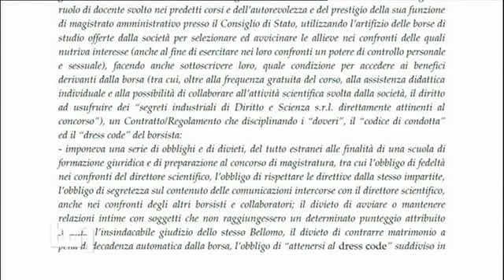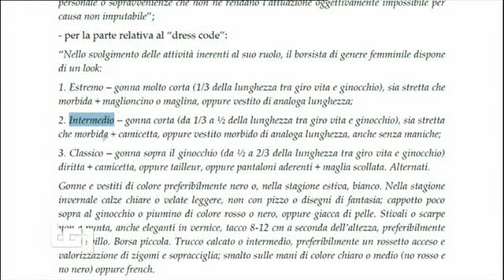§.141/** TG1+televideo 09/07/2019 :title: DRESS CODE A BORSISTE: ARRESTATO BELLOMO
TITOLi TG1-giorno 09 luglio 2019 - MarteDì /PRIMa notizia: domani l'atteso vertice su imMIGRazione

§.901/** PRIMA NOTIZIA TG1-giorno+televideo 09 luglio 2019: domani vertice su imMIGRazione

§.141/** (primati & record) 234 ARRESTI - TG1+televideo 09/07/2019 europool, maxi-op. anti-doping

§.148/** TG1+televideo 09/07/2019 blitz della DIGOS a Torino, sequestri a militanti di estrema destra

== TELEVIDEO 09/LUGLIO/2019 MarteDì == ore 14.28

14.28  DOPO ATTACCO SPADAFORA SALTA CONFERENZA

§ Pagina 103 - sottopagina 01
ATTACCO SPADAFORA A SALVINI, E' BUFERA
Lo critica per parole su Carola Rackete
Lega insorge: "Si scusi o si dimetta"
Salvini: che ci fa al governo con me ›120

CENTRO ANTIVIOLENZA,SALTA LA CONFERENZA
Annullata da Spadafora e Bongiorno  ›120

DRESS CODE A BORSISTE,ARRESTATO BELLOMO
Ex giudice minacciò anche Conte     ›140

LEGA PROPONE MULTE DA 1 MLIONE ALLE ONG
Salvini a Tunisi: useremo navi di linea
Migranti,Conte convoca nuovo vertice ›120

ANTIDOPING UE, ARRESTI E MILLE INDAGATI
Allerta maltempo in sette Regioni   ›140

§ Pagina 140 - sottopagina 01
Ex giudice minacciò anche Conte     ›141

POZZALLO,47 MIGRANTI SALVATI DA GDF ›142

Alan Kurdi con altri 49 a Malta     ›143

ANTIDOPING,234 ARRESTI E MILLE INDAGATI
Blitz in Europa Carabinieri-Europol ›144

MALTEMPO, ALLERTA GIALLA IN 7 REGIONI
Previste piogge al Nord e al Centro ›145

ROGO RIFIUTI SPECIALI NEL MILANESE  ›146

Stupro gruppo,3 arrestati a Palermo ›147

Estrema destra,blitz Digos a Torino ›148

TRUFFA A INPS, 11 ARRESTI DELLA GDF ›149

:title: DRESS CODE A BORSISTE: ARRESTATO BELLOMO
Arresti domiciliari a Francesco Bellomo, ex giudice barese del Consiglio di Stato, docente e direttore scientifico dei corsi post-universitari per la preparazione al concorso in magistratura della Scuola di Formazione Giuridica Avanzata 'Diritto e Scienza'. Bellomo risponde dei reati di maltrattamento nei confronti di quattro donne, 3 borsiste e una ricercatrice,alle quali aveva imposto anche un dress code, e di estorsione aggravata ai danni di un'altra corsista. L'ex giudice è indagato anche per calunnia e minaccia ai danni dell'attuale premier Conte, all'epoca vicepresidente del Consiglio di Presidenza Giustizia Amministrativa.

1/3
:title: POZZALLO, APPRODA NAVE GDF CON 47 MIGRANTI
(vedi MIGRANTI)

:title: ALAN KURDI SOCCORRE ALTRI 44 MIGRANTI
(vedi MIGRANTI)

:title: DOPING, 234 ARRESTI IN TUTTA EUROPA
Operazione internazionale contro il doping coordinata dai Carabinieri del Nas e da Europol. Sequestrate in tutta Europa sostanze dopanti per 3,8 milioni e arrestate 234 persone (13 in Italia). Oltre mille gli indagati. Scoperti 9 laboratori clandestini, uno dei quali nel Salernitano. Diciassette gruppi criminali scoperti nell'opera. zione, chiamata "Viribus". Positivi 19 dei 600 atleti controllati.